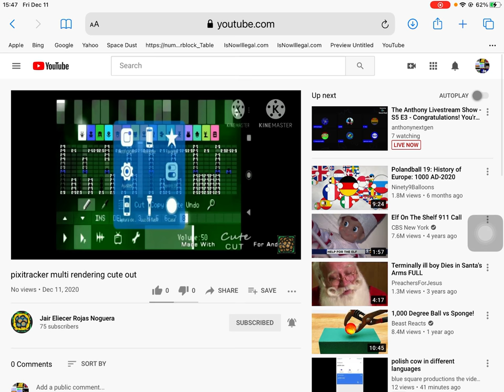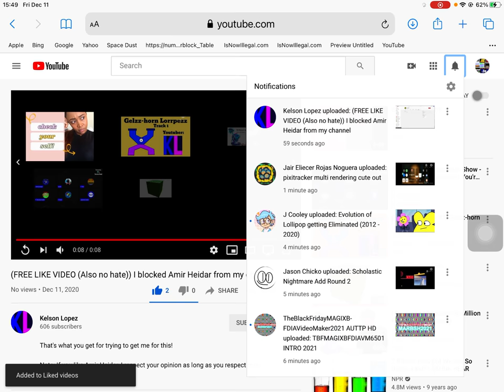Why do you private this? And I reacted this and liked that!